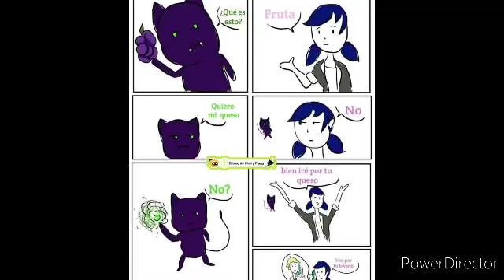Maggica Navidad#EspecialComicCon miraculous